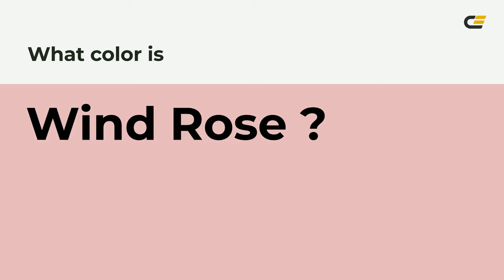Wind Rose color e8babd hex color - Red color - Cool color e8babd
What color is Wind Rose ? e8babd hex color - Red color - Cool color e8babd

Hex e8babd Color Code is also known as Wind Rose color.

Hex e8babd Color code in RGB color code model is created after adding 90.98% red color, 72.94% green color and 74.12% blue color.
Hex e8babd Color code in CMYK color (process color) code model is generated after subtraction of 0% cyan, 19% magenta, 18% yellow and 9% black.